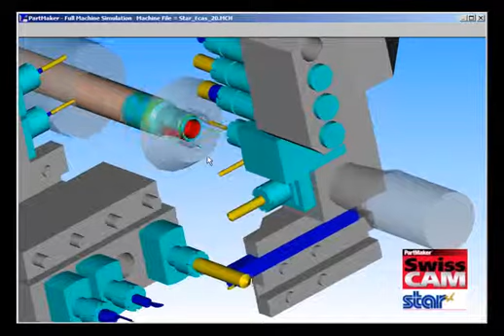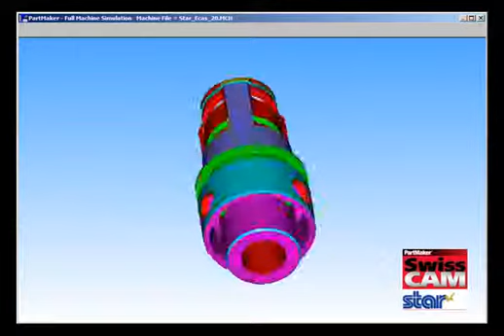Delcam PartMaker for Star ECAS20